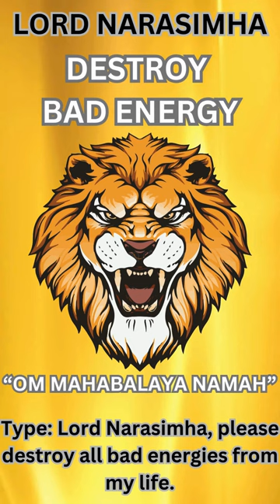"Om Mahabalaya Namah: Invoking the Mighty Lord Narasimha"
"Om Mahabalaya Namah" is a potent mantra that invokes the mighty Lord Narasimha, an incarnation of Lord Vishnu revered for his immense strength and protection. This mantra is recited to seek courage, strength, and fearlessness in facing life's challenges. Lord Narasimha is depicted as half-man and half-lion, symbolizing his unique form and ability to vanquish evil forces. Devotees chant this mantra with reverence, believing in Narasimha's power to destroy negativity and obstacles, ensuring peace and harmony in their lives. It is a powerful invocation that resonates with the divine energy of Lord Narasimha, offering solace and empowerment to those who seek his divine grace.